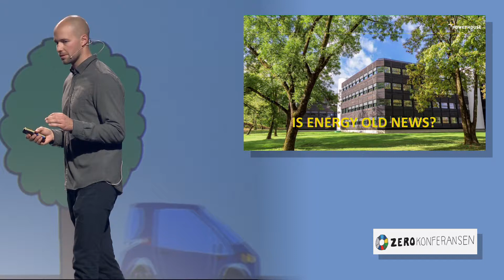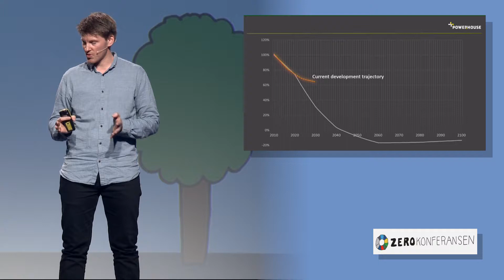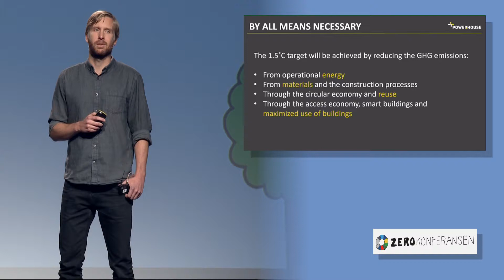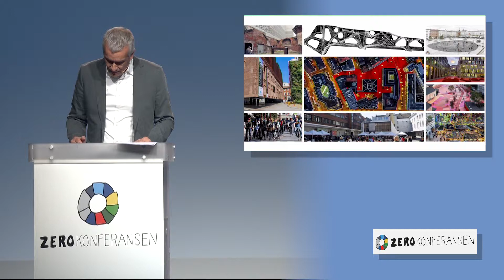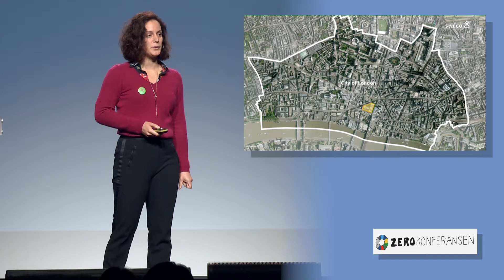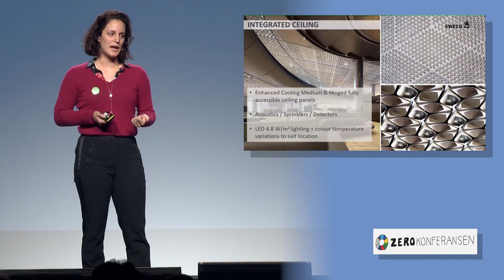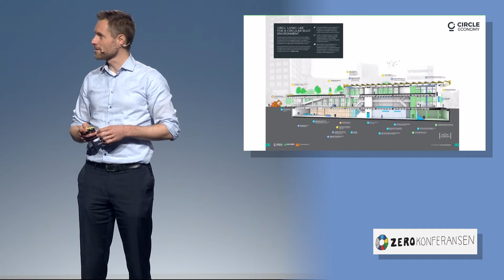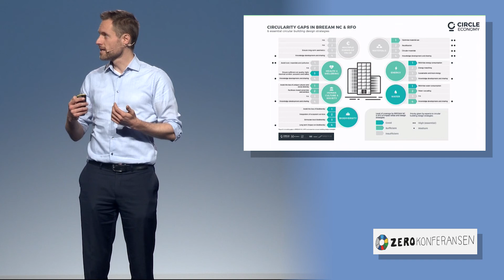Hvordan bygge oss til Paris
Zerokonferansen 2018: 8. november klokka 13.45–14.45.

Harald Nikolaisen
CEO, Statsbygg

Henning Fjeldheim
Powerhouse/Senior adviser from Skanska
Is the building industry on track to meet the climate targets in the Paris agreement?

Tobin Rist
Powerhouse/Adviser Skanska

Oddbjørn Dahlstrøm
Powerhouse/Energy and Environmental consultant from Asplan Viak

Gabriela Costa
Sweco UK
The Bloomberg headquarter in London

Ben Kubbinga
Lead partnerships and collaboration, Circular Economy
What can we learn from the good examples? The Circular Pavilion

Ulli Grassmann
Architect and Partner, Baumschlager Eberle
What can we learn from the good examples? Landsbrukskvartalet and 2226